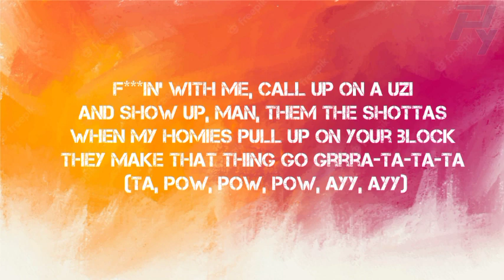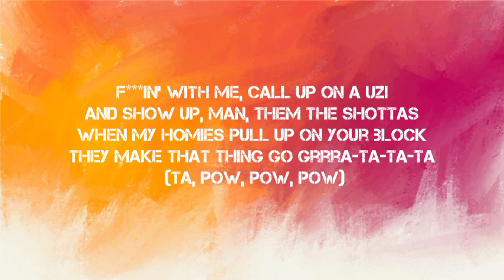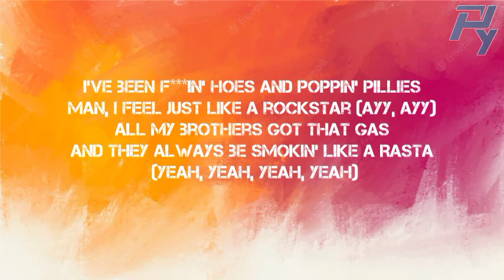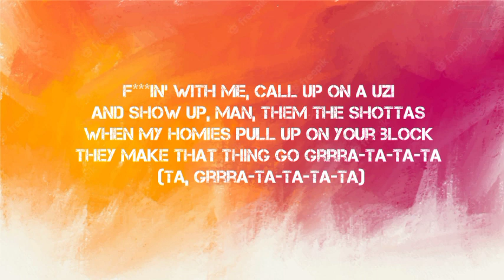ROCKSTAR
Hahahahaha
Tank God
Ayy, ayy
I've been f***in' hoes and poppin' pillies
Man, I feel just like a rockstar (ayy, ayy)
And they always be smokin' like a Rasta
F***in' with me, call up on a Uzi
And show up, man, them the shottas
Prolly leave my f***in' show in a cop car (car, ayy)
S*** was legendary
Hundred bi***es in my trailer say they ain't got a man
I've been in the Hills f***in' superstars
Feelin' like a popstar (21, 21, 21)
Drinkin' Henny, bad bi***es jumpin' in the pool
They like, "Savage, why you got a twelve car garage
L.A. bitches always askin', "Where the coke at?" (21, 21)
And they always be smokin' like a Rasta (yeah, yeah, yeah, yeah)
When my homies pull up on your block
They make that thing go grrra-ta-ta-ta (ta, grrra-ta-ta-ta-ta)
Star, star, rockstar, rockstar, star
Rockstar, feel just like a-
Feel just like a